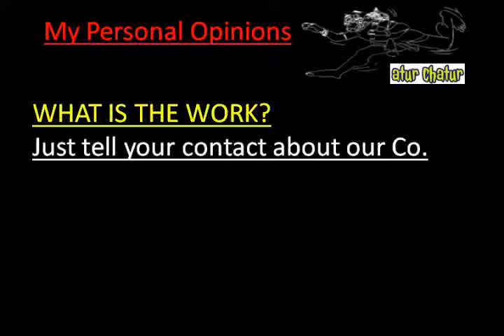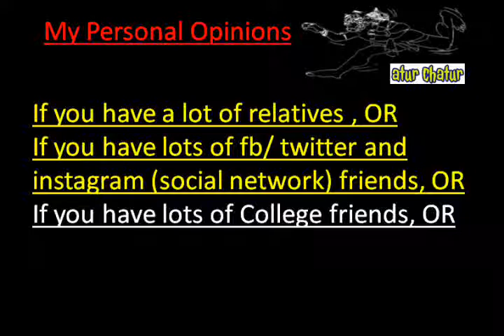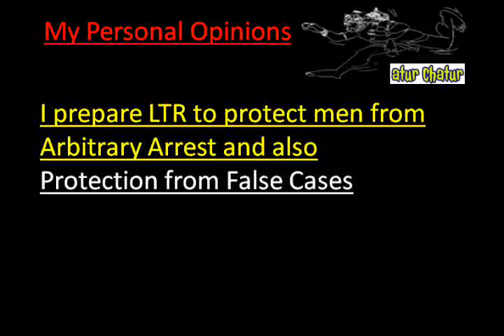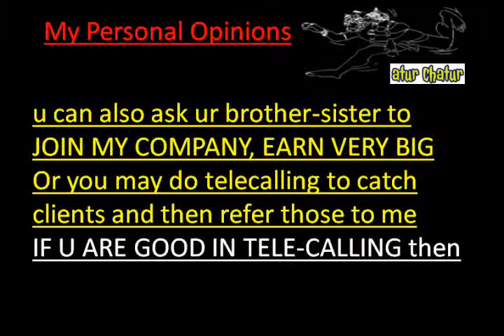मेरी कंपनी में काम करो और घर बैठे 10,000 महीना कमाओ Kentucky Work from Home Job